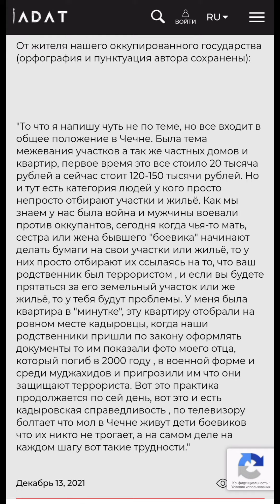Обращение жителя по поводу жилья и участков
От жителя нашего оккупированного государства (орфография и пунктуация автора сохранены):

"То что я напишу чуть не по теме, но все входит в общее положение в Чечне. Была тема межевания участков а так же частных домов и квартир, первое время это все стоило 20 тысяча рублей а сейчас стоит 120-150 тысячи рублей. Но и тут есть категория людей у кого просто непросто отбирают участки и жильё. Как мы знаем у нас была война и мужчины воевали против оккупантов, сегодня когда чья-то мать, сестра или жена бывшего "боевика" начинают делать бумаги на свои участки или жильё, то у них просто отбирают их ссылаясь на то, что ваш родственник был террористом , и если вы будете прятаться за его земельный участок или же жильё, то у тебя будут проблемы. У меня была квартира в "минутке", эту квартиру отобрали на ровном месте кадыровцы, когда наши родственники пришли по закону оформлять документы то им показали фото моего отца, который погиб в 2000 году , в военной форме и среди муджахидов и пригрозили им что они защищают террориста. Вот это практика продолжается по сей день, вот это и есть кадыровская справедливость , по телевизору болтает что мол в Чечне живут дети боевиков что их никто не трогает, а на самом деле на каждом шагу вот такие трудности."

Декабрь 13, 2021